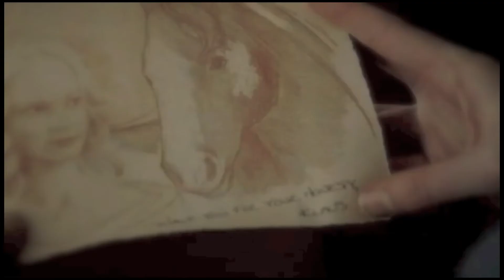Klaus' Only Hope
Clips: "The Vampire Diaries" Season 3